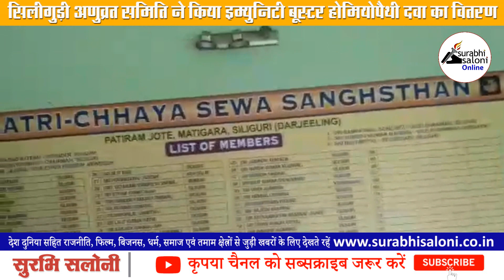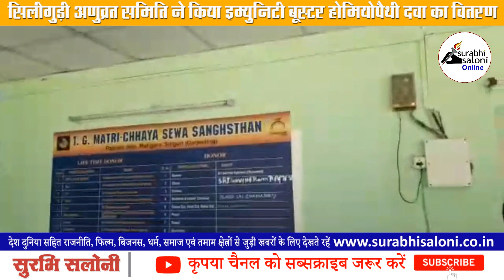सिलीगुड़ी अणुव्रत समिति ने किया इम्युनिटी बूस्टर होमियोपैथी दवा का वितरण || Surabhi Saloni